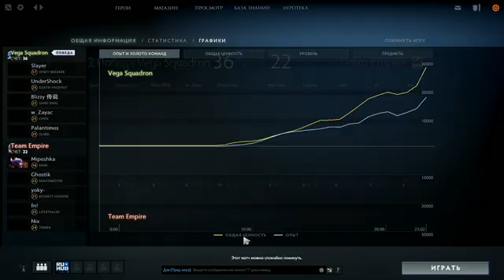Empire vs Vega Squadron, DAC CIS Qualifier, game 3 [Jam, LighTofHeaveN]